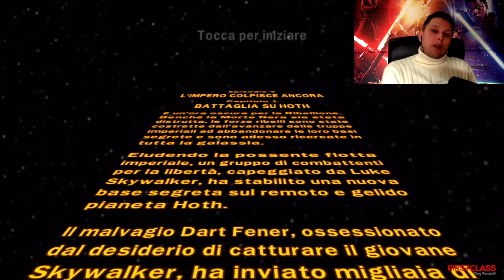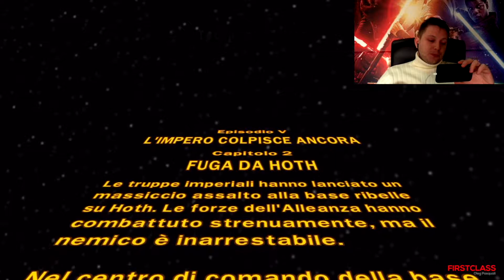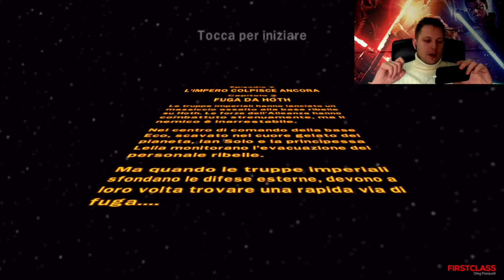LEGO Star Wars - The Complete Saga [iOS] WALKTHROUGH - Episodio 5 - Parte 16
01 - Battaglia su Hoth
02 - Fuga da Hoth

Salve amici! Questa è la sedicesima parte di LEGO Star Wars: The Complete Saga per iOs, giocato su iPhone X. L'obiettivo è un walkthrough completo ma essenziale di un capitolo di 12 anni, reso “giovane“ grazie alla piattaforma mobile.

Ogni giorno alle 16:00 pubblicherò un video per una esperienza a +360°!

LINK UTILI

FIRSTCLASS, It's YOU